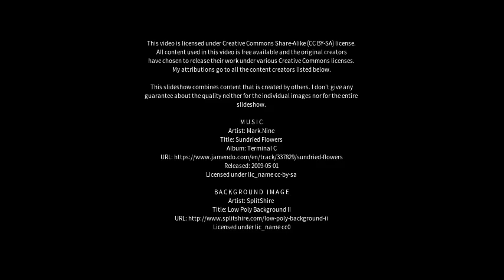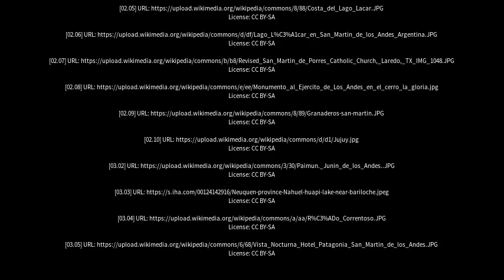Best places to visit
Best places to visit - San Martín de los Andes (Argentina) Best places to visit - Slideshows from all over the world - City trips, nature pictures, etc.